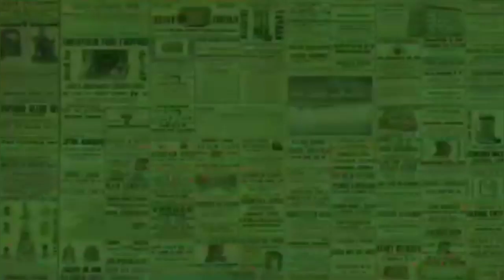VADEL BADJIDEH BUKA SUARA TERKAIT KABAR LOLLY HAMIL❗️